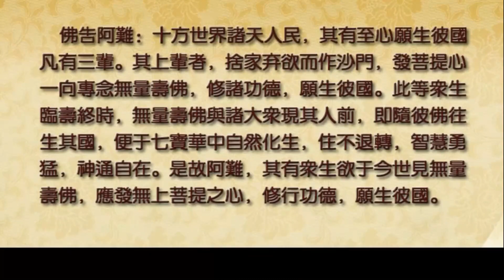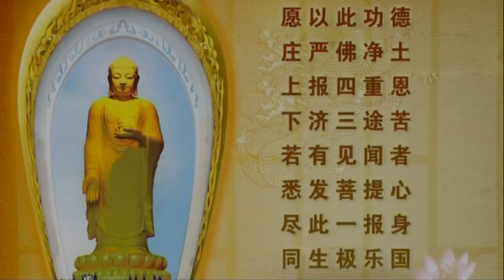大安法師開示《佛說無量壽經卷下》要義 第一講